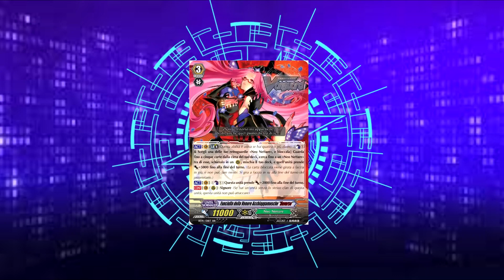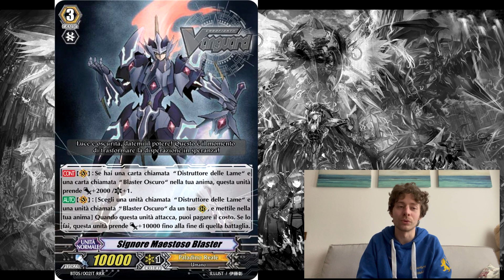Vanguard Screenshot #1 - Paladino Reale